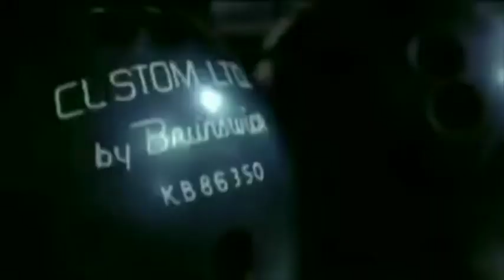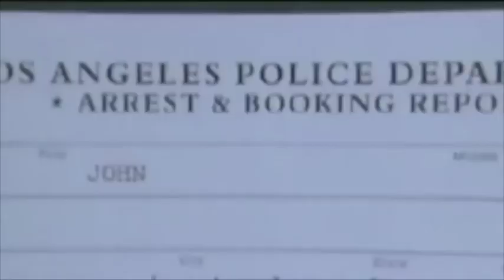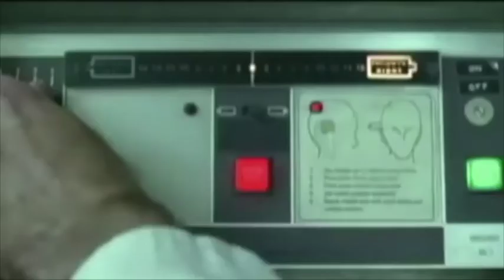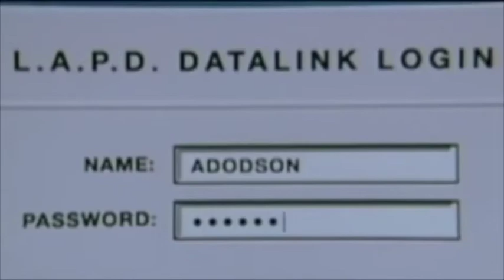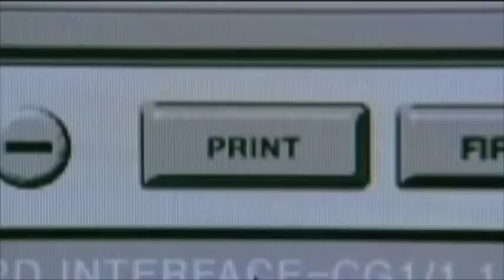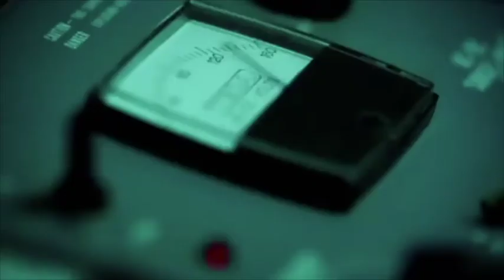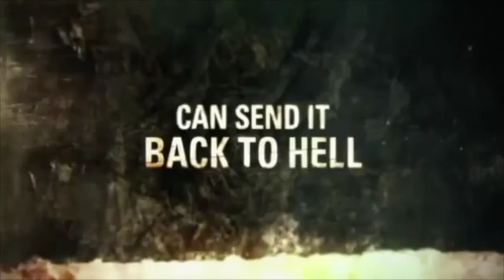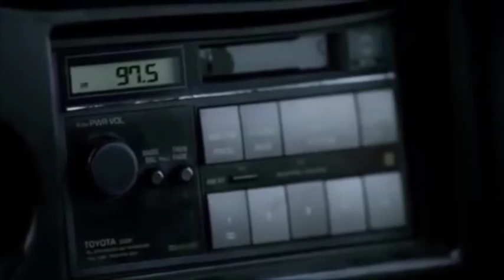American批 S2 第13集 魔間行者/康斯坦丁 Part2